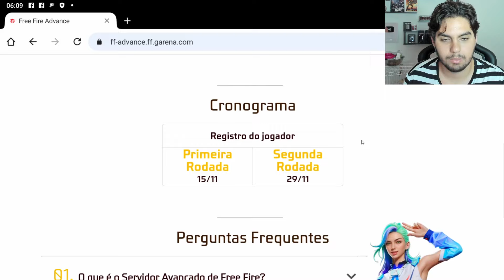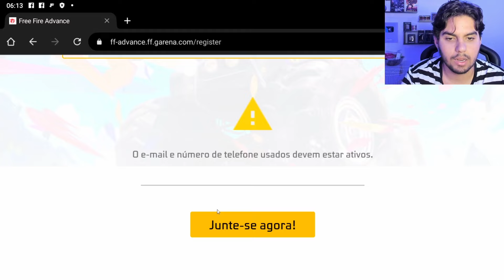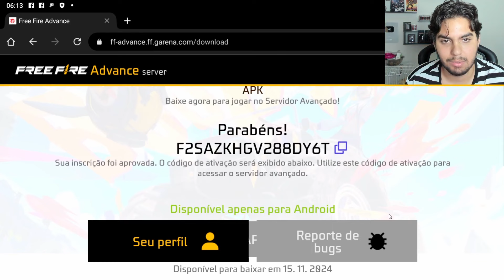COMO BAIXAR E JOGAR NO SERVIDOR AVANÇADO DO FREE FIRE NATAL 2024! COMO COLOCAR O CÓDIGO!!!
Fala galera aqui é o Veni, você encontra novidades todos os dias do free fire battlegrounds, novos eventos, atualizações e mais❤